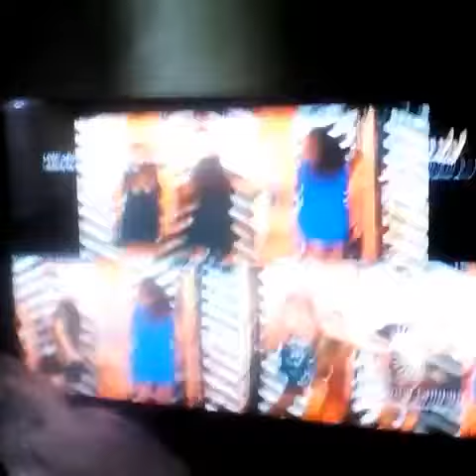CineMo! | The Adventures of Pureza: Queen of the Riles | Ipanema Bar Scene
Warning: No copyright infringment needed.